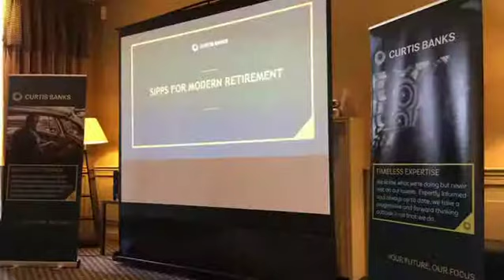Brand Possum promoting Curtis Banks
Recent work supporting a new brand launch for Curtis Banks. A4 presentation folders & pop up roller banners. Wishing you all the best with your 9 location road show.